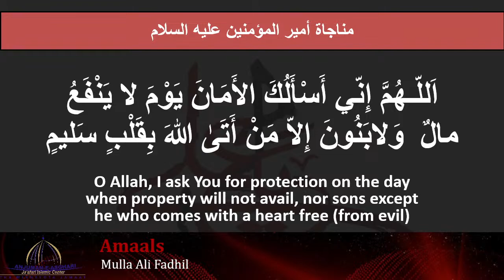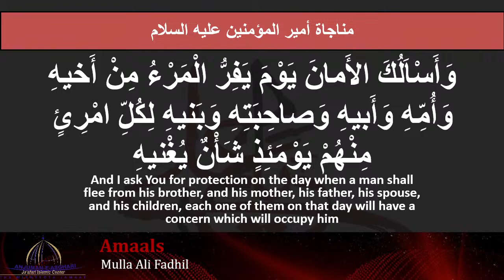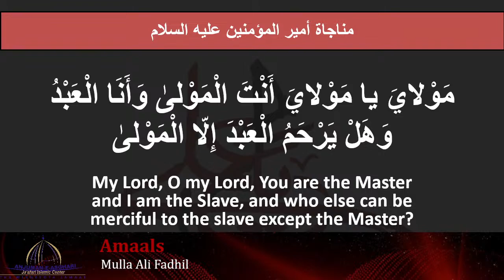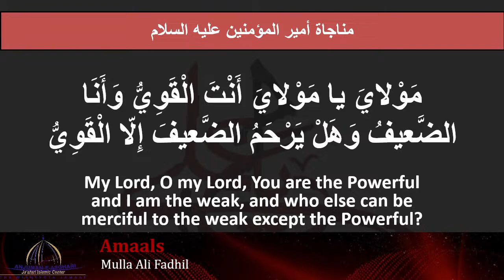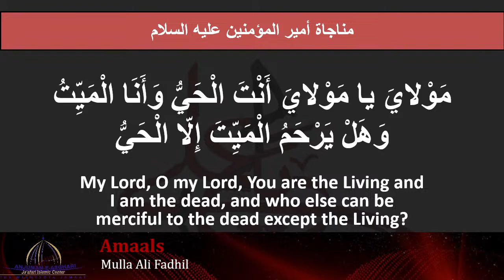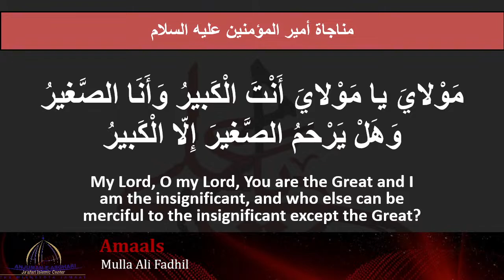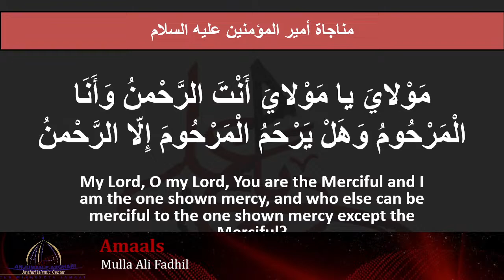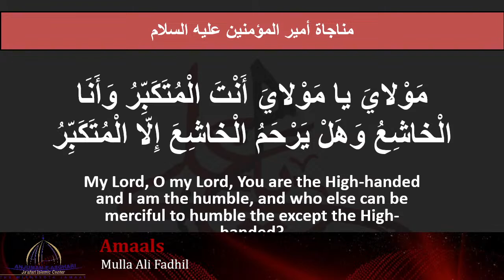Munajat of Imam Ali (as) | Mulla Ali Fadhil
19th Night Ramadan 2023
04/09/23